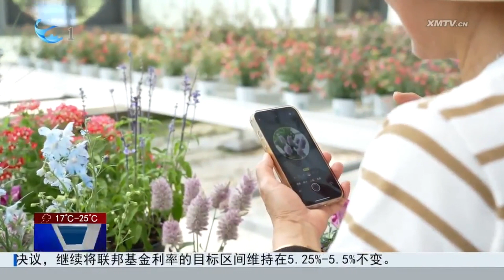【大陸】尋「物」遊廈門（一）：感受廈門的「花」樣魅力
提到廈門的旅遊，人們不僅會想到鼓浪嶼、園林植物園、環島路等知名景點，還會聯想到沙茶麵、三角梅、音樂等獨具廈門特色的風物人情。系列報導《尋“物”遊廈門》第一集來關注廈門的花，作為高顏值生態花園之城，廈門四季繁花似錦、絢爛多彩，以花為媒，廈門的花卉產業也不斷發展，展現農文旅融合的新業態。